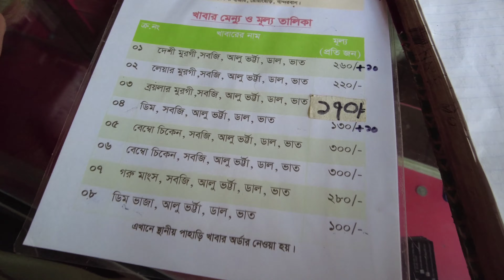Extreme Bandarban Mission | Episode - 02 | বান্দরবান থেকে দেবতাখুমের অভিমুখে যাত্রা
সেদিন খুব সকাল সকাল বান্দরবান পৌছালাম,তারপর আমরা সিদ্ধান্ত নিলাম যে আজকে আমরা দেবতাখুমে যাবো। তো আমরা সকাল সকাল একটি চাঁদের গাড়ি ভাড়া করে দেবতাখুমের উদ্দেশ্যে রওনা দিলাম। রোয়াংছড়িতে গিয়ে আমরা গাইড নিলাম এবং প্রশাসনিক সব রকমের কাজ শেষ করে কচ্ছপতলী গেলাম। কচ্ছপতলী থেকে শুরু হল আমাদের ট্র্যাকিং পথ।

Md. Arfannul Haque Shoaib
ArfaNN'sCreated